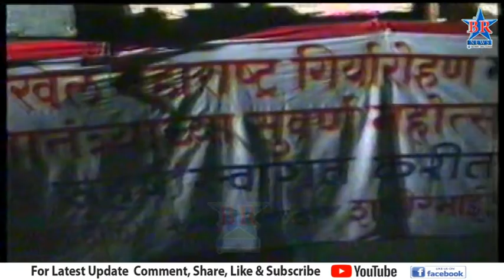1997 रोजी च्या स्वातंत्र्य दिनाच्या सुवर्ण महोत्सव वर्षाच्या सुवर्णमयी आठवणी